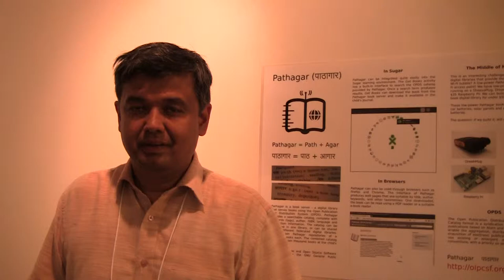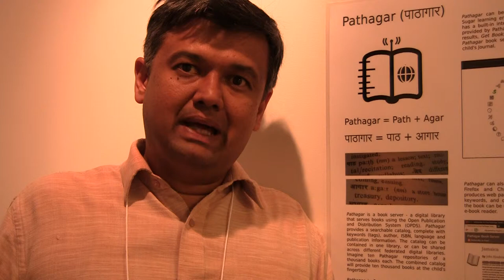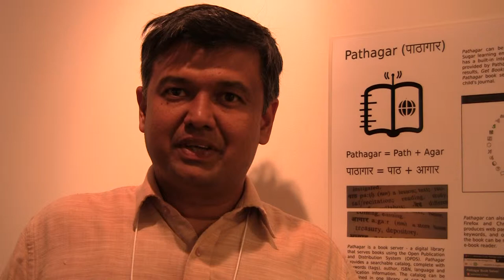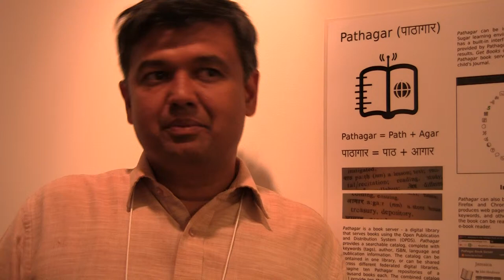Sameer Verma at the OLPC San Francisco Community Summit 2012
Sameer Verma at the OLPC San Francisco Community Summit 2012. He talks about the nature of the summit, projects and challenges five years into the project. Sameer also talks about the ongoing need of smaller OLPC projects and sustaining those efforts.

Professor Verma is the founder of the One Laptop per Child San Francisco community. He has OLPC projects in Jamaica, India and Madagascar.